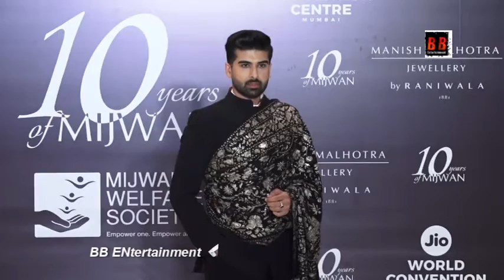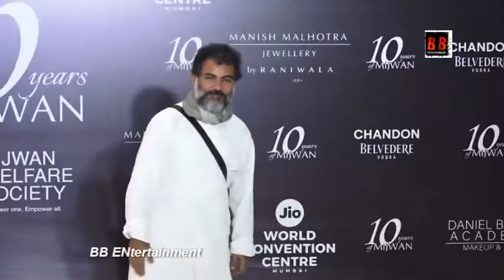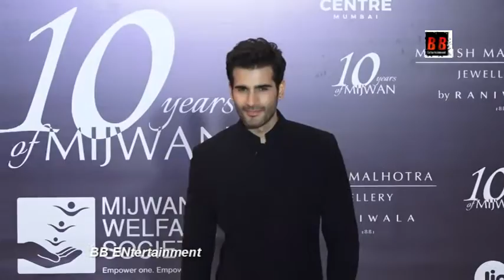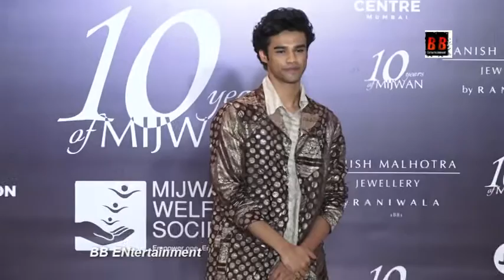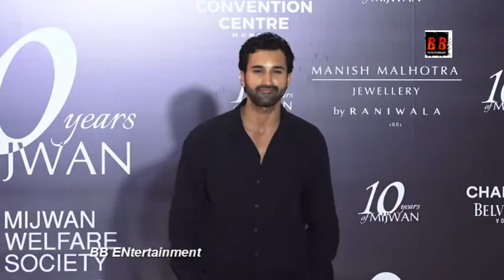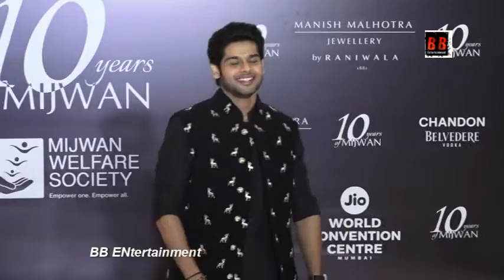Vidya Balan,Nora Fatehi,Asha Bhosle,Siddhant Chaturvedi,Dia Mirza And Others At Manish Malhotra 10